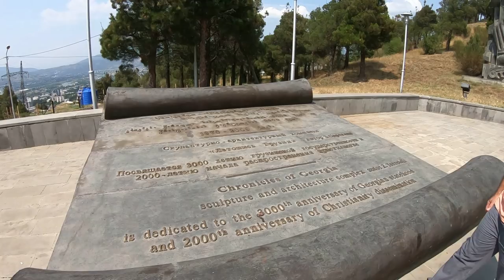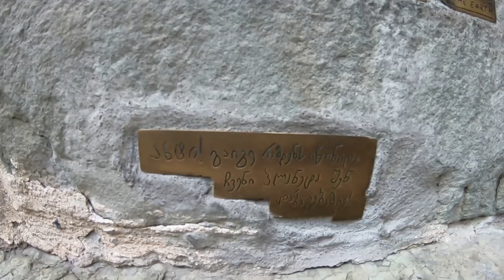Открываем Грузию!!! ТБИЛИСИ!!!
Композиция:
LiFe BeLL - HaraLo